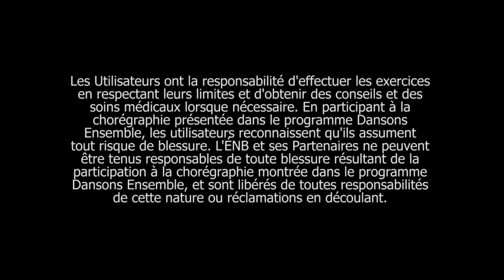Partie 3 de la chorégraphie de la Journée Dansons Ensemble 2018 de l’ÉNB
Énergisez la danse en faisant contraster mouvements saccadés et mouvements fluides.

Dansons Ensemble 2018 fait partie de l’initiative communautaire vedette de l’École nationale de ballet du Canada qui offre des occasions GRATUITES à tous les Canadiens et Canadiennes de tous âges et niveaux d’habileté d’être en santé, actifs et de s’investir sur le plan artistique. Programme à multiples facettes, Dansons Ensemble est destiné à ceux qui en profiteront le plus : les enfants et les jeunes mal desservis, les aînés et tous les autres Canadiens. Soutenue par toute une gamme de ressources en ligne gratuites, l’initiative élimine les entraves à la participation et améliore l’accès à des activités de danse gratuites, de qualité et culturellement inclusives.

dansonsensemble.ca